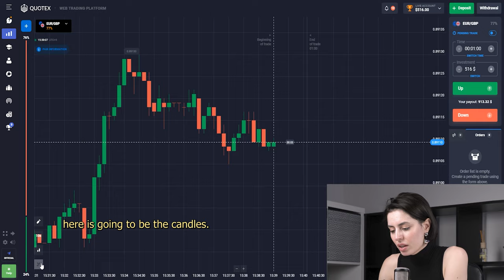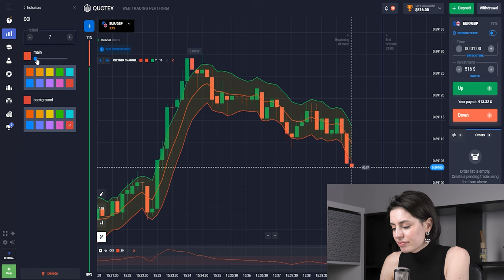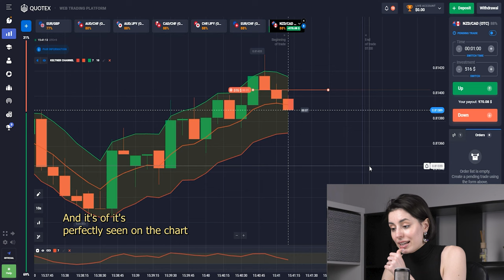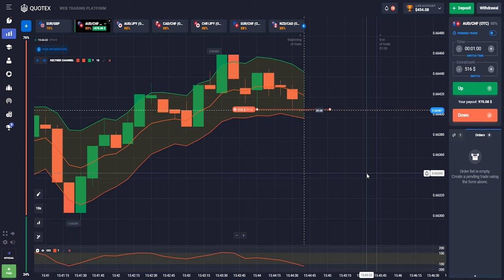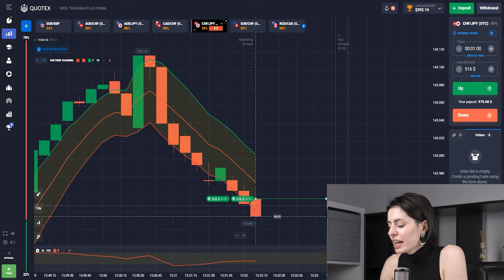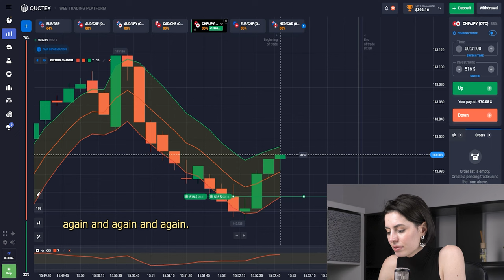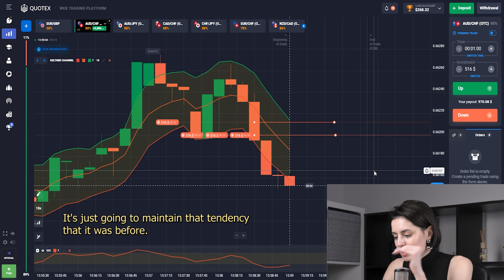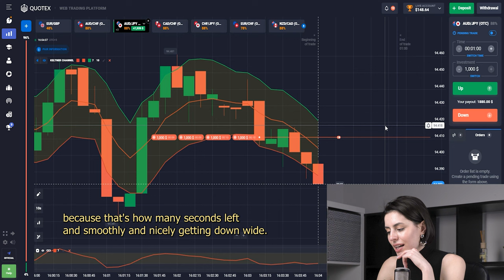🔴 [98% WIN] Keltner Channel - CCI Strategy (High Win Rate Trading Strategy) | Quotex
In this video, I introduce a high win rate trading strategy using the Keltner Channel and Commodity Channel Index (CCI) indicators. With an impressive 98% win rate, this strategy is designed to help traders identify favorable entry and exit points in the market. I walk through the steps of setting up the Keltner Channel and CCI indicators on the Quotex trading platform and provide examples of how to use them in real-world trading scenarios. Whether you're a seasoned trader or just starting out, this video is a must-watch for anyone looking to improve their trading strategy and increase their chances of success. Join me for this live trading session and see the results for yourself!